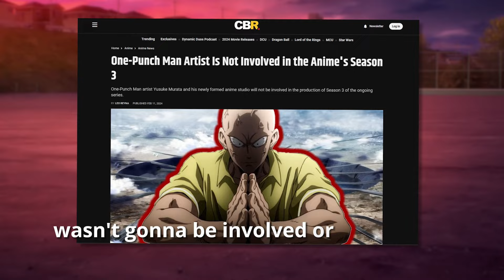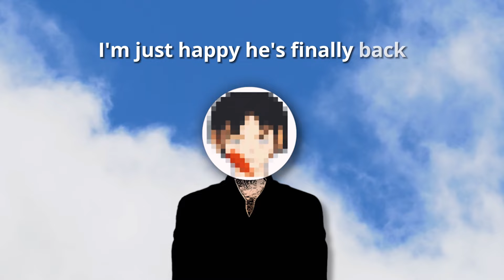We Are Finally Getting One Punch Man Season 3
It took a long time but we here

Other Channel  @Businq